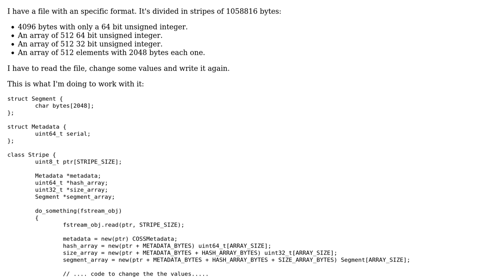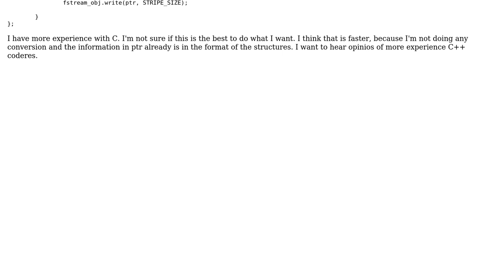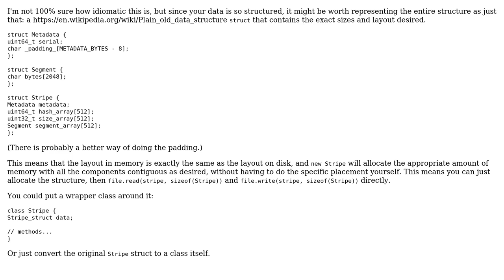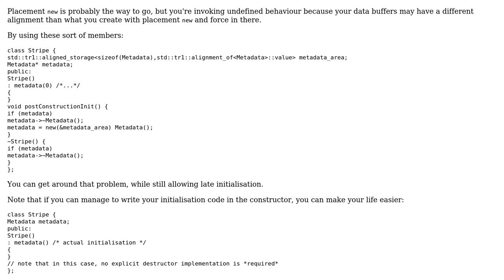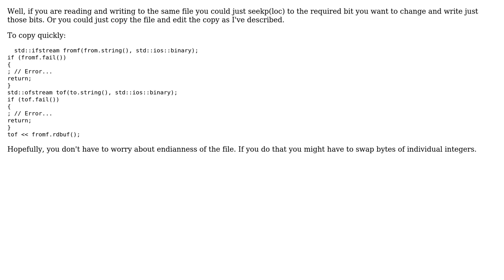Code Review: Writing structured file in C++ (3 Solutions!!)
Code Review: Writing structured file in C++

With thanks & praise to God, and with thanks to the many people who have made this project possible! | Content (except music & images) licensed under CC BY-SA | Music | Images & others | With thanks to user huon user Diego Woitasen user bitmask and the Stack Exchange Network Trademarks are property of their respective owners. You are responsible for your own actions.